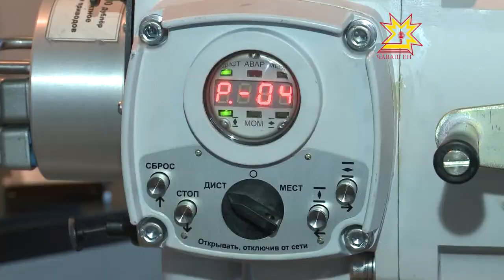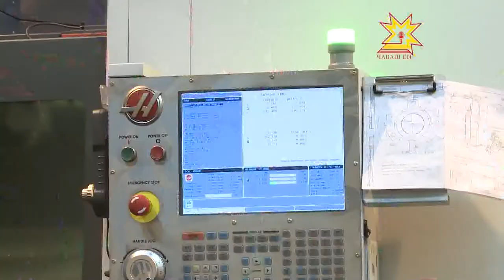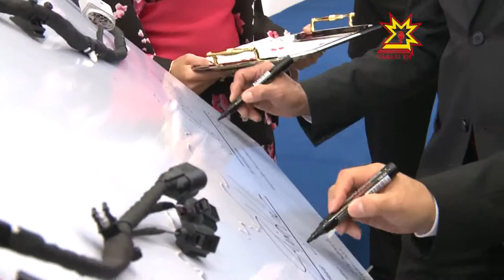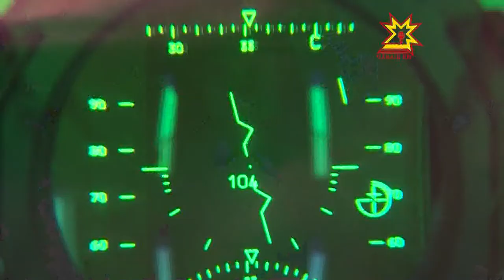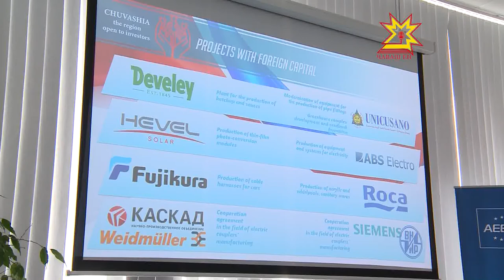Сделано в Чувашии Выпуск 24.07.2017